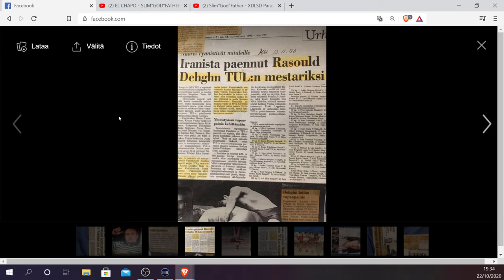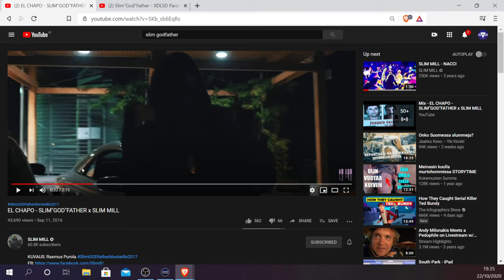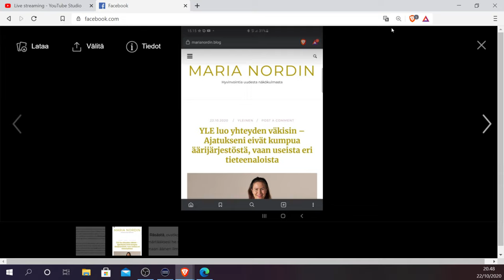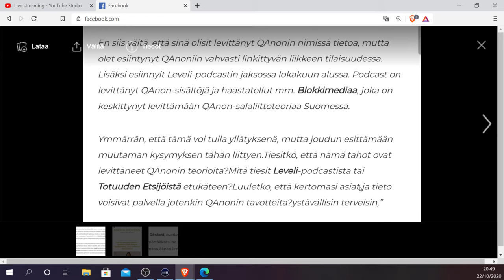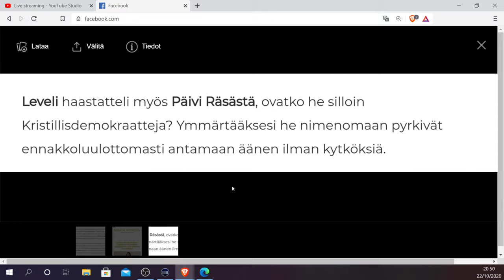LEVELI #47 - Rasoul Dehghan (Faija) | PODCAST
Vieraana Slim Millin sekä Mahkun faija Rasoul!
Puhutaan Iran-irak sodasta pakenemisesta suomeen, paini-näyttelijä urasta, yliluonollisista kokemuksista, hauskoista tarinoista, mielipiteistä yms.